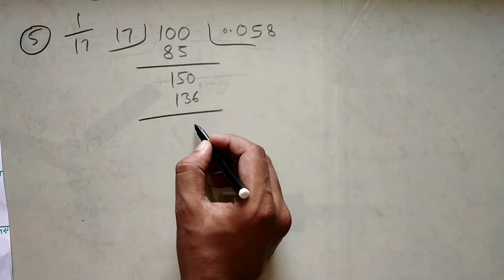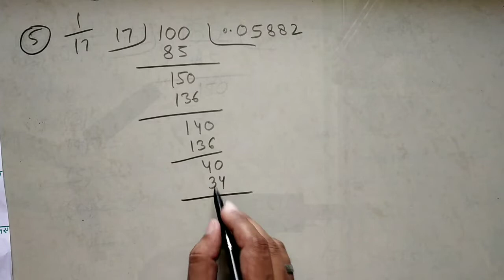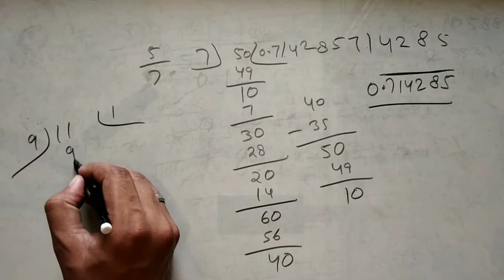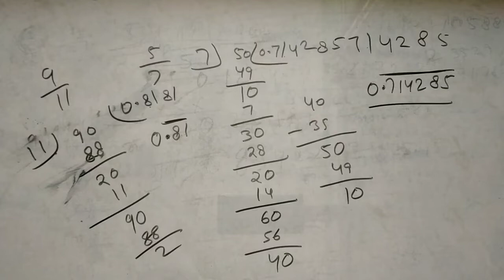Class 9th NCERT Chapter 1| Number system full solution| Exercise 1.3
Hello Students

This is Arihant Jain ...welcome to u on my YouTube channel JAIN KNOWLEDGE HUB... where u can enhance your knowledge.

Students aaj is video Mai aapke liye class 9th ka chapter 1 number system ki exercise 1.3 k kuch questions jo pheli video Mai rhe gye the unka solution kraya gya hai...